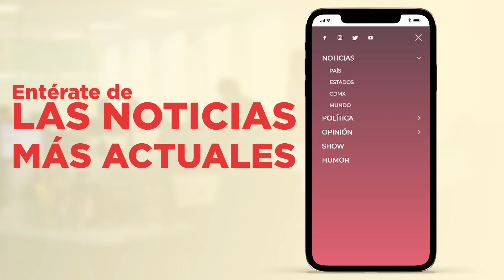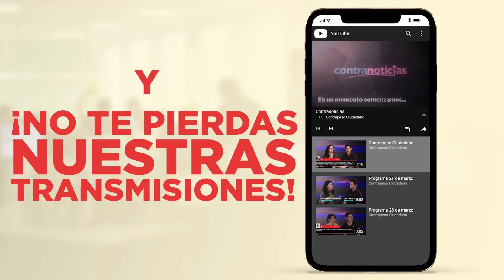Bienvenidos a Contrapeso Ciudadano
Contrapeso Ciudadano es el llamado a no silenciar la ideas, el pensamiento libre, plural, informado y crítico a través de la reina de todas las libertades: la expresión.